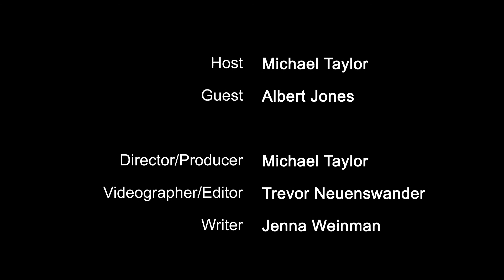Actor Albert Jones | Theatre Corner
We apologize for the audio issues throughout this video.

Albert Jones is an accomplished actor of stage, film, and television with a noted flair for Shakespearean theater. He's appeared in the Broadway production of Henry IV, the Off Broadway productions of Macbeth, Richard III, and Oroonoko, and has performed extensively in regional theaters across the country. This former University of Notre Dame football player has also appeared in a number of critically acclaimed films and television series such as The Bourne Ultimatum, American Gangster, House of Cards, The Night Of, and The Affair. This spring, Mr. Jones stars in the Old Globe’s production of Red Velvet, which tells the incredible story of Ira Aldridge, a 19th century American Shakespearean actor who becomes the first Black man to play Othello on the English stage. In today’s edition of Theatre Corner, Albert Jones sats down with me to discuss Ira Aldridge’s remarkable life and legacy, and the enduring question of why theatre matters.